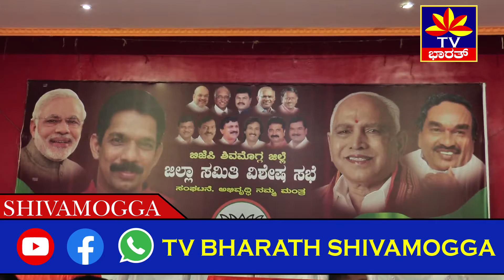ಸಮಗ್ರ ಶಿವಮೊಗ್ಗ || NEWS || ಮಲೆನಾಡಿಗೆ ನಳೀನ್‌ ಕುಮಾರ್‌ ಕಟೀಲ್‌ ಭೇಟಿ|| ಸಭೆಯಲ್ಲಿ ಏನ್‌ ಅಯ್ತು ಗೊತ್ತಾ..?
ಇಂದು ಶಿವಮೊಗ್ಗಕ್ಕೆ ಬಿಜೆಪಿ ರಾಜ್ಯಧ್ಯಕ್ಷ ನಳೀನ್‌ ಕುಮಾರ್‌ ಕಟೀಲ್‌ ಭೇಟಿಯನ್ನು ನೀಡಿ ಕಾರ್ಯಕರ್ತರ ಸಭೆಯಲ್ಲಿ ಭಾಗಿಯಾಗಿದ್ದರು. ಈ ವೇಳೆ ಶಿವಮೊಗ್ಗ ಬಿಜೆಪಿ ಪಾಳಯದಲ್ಲಿ ಹೊಸ ಹುರುಪು ಕಂಡುಬಂದಿದೆ.